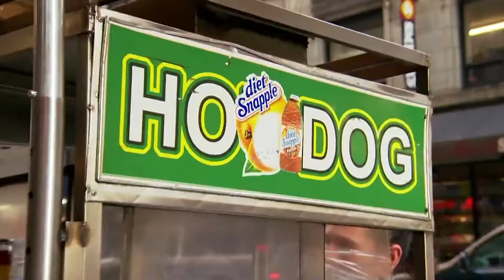Origen y 3 maneras de cocinar hot dogs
Ademas de conocer la historia de como inventaron este rico platillo, te enseñare 3 maneras de cocinar unos ricos perritos calientes en tu casa.

...Muy Pronto.

Cámara:
Canon 80D.
GoPro Hero 6 Black.
Sony RX100 mark VA

Programas:
Audacity.
Levelator.